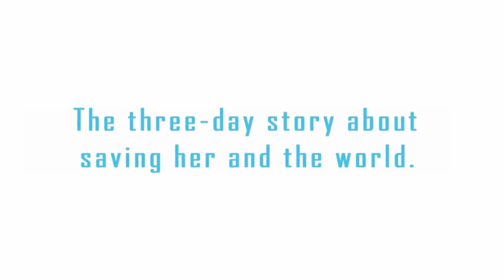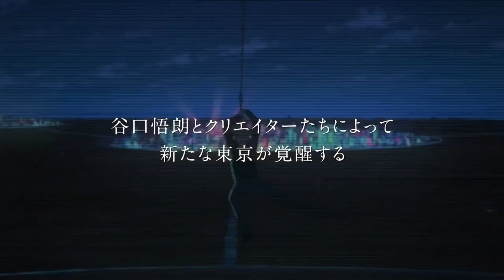TOTALLY AWESOME Upcoming Spring Anime 2022 Season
Dre explores some of the upcoming animes for the Spring 2022 season! There's a few interesting titles mixed into the lineup.

Upcoming Animes:
The Greatest Demon Lord Is Reborn as a Typical Nobody
Skeleton Knight in Another World
I'm Quitting Heroing
Trapped in a Dating Sim: The World of Otome Games is Tough for Mobs
Aharen-san wa Hakarenai
Science Fell in Love, So I Tried to Prove It. r=1-sinθ
The Dawn of the Witch
Love After World Domination
Summer Time Rendering
The Executioner and Her Way of Life
Tomodachi Game
Don't Hurt Me, My Healer!
To Become a Real Heroine! The Unpopular Girl and the Secret Task
BLACK★★ROCK SHOOTER: DAWN FALL
In the Heart of Kunoichi Tsubaki
AOASHI
RPG Real Estate
Shin Ikki Tousen
Deaimon
Love All Play
Shachiku-san wa Youjo Yuurei ni Iyasaretai.
Dance Dance Danseur
Fanfare of Adolescence
Ya Boy Kongming!
high school girl & the magic notebook
Detective Conan: Zero's Tea Time
BIRDIE WING -Golf Girls' Story-
Healer Girl
ESTAB LIFE: GREAT ESCAPE
ONIPAN!
Shadowverse Flame
Jong-Tama PONG☆

Anime and Otaku Lifestyle!

00:00 INTRO
00:23 SUMMER TIME RENDERING
01:06 TOMODACHI GAME
02:11 BLACK ROCK SHOOTER DAWN FALL
02:55 ESTAB LIFE: THE GREAT ESCAPE
03:58 ONIPAN!
04:55 ONE LINE REVIEWS

🤪Channel Subscription Goal🤪
105% 1.05K/1K

🌟Newest Senpai Squad Member🌟
Neohyren Gaming

48% 120/250

💯Latest Tippers💯
Willie Will the Tyrant - $10.00, Caity - $9.85, cerv - $13.37, Caity - $6.75, Lil Demi Crow X - $1.00
🤪Channel Subscription Goal🤪
105% 1.05K/1K

Neohyren Gaming

48% 120/250

💯Latest Tippers💯
🤪Channel Subscription Goal🤪
105% 1.05K/1K

Neohyren Gaming

48% 120/250

💯Latest Tippers💯
🤪Channel Subscription Goal🤪
105% 1.05K/1K

Neohyren Gaming

48% 120/250

💯Latest Tippers💯
🤪Channel Subscription Goal🤪
105% 1.05K/1K

Neohyren Gaming

48% 120/250